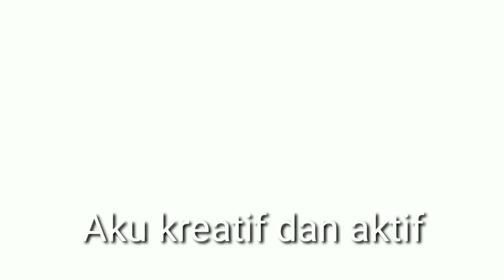Mudah belajar Nama buah buahan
Mudah belajar Nama buah buahan cdr
Video ini untuk menambah kosa kata serta pengetahuan tentang buah warna dan kosa kata
Mari bunda temani anak menonton video ini sambil menirukan
Terimakasih semuanya